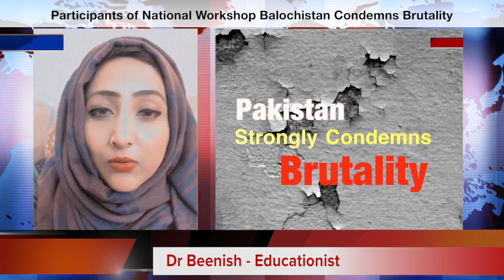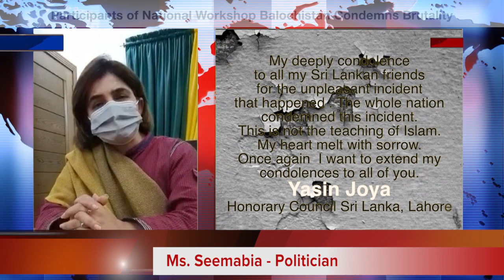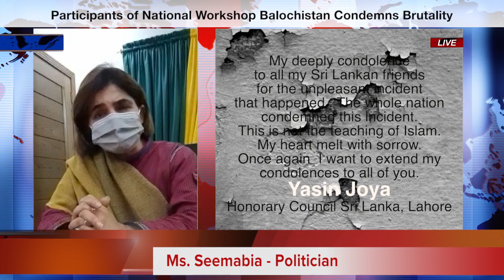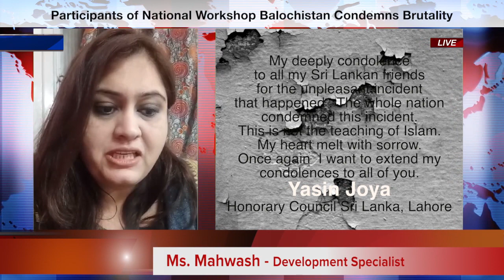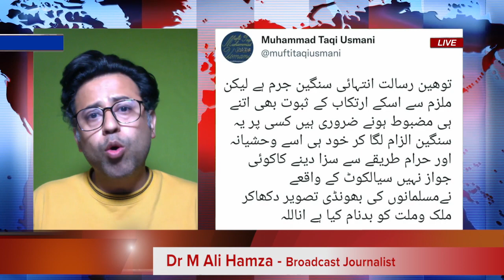Pakistan Expresses on Sri Lankan Loss | Denounce | Urdu-English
This video is to express our deepest sorrow for the brutality took place against Sri Lankan Citizen. The participants of National Workshop Balochistan and the true representatives of Pakistan Strongly condemns the violence in the name of religion. This video is a call to all sane minds of Pakistan to stand against all brutality and inhuman act of killing in the name of religion. We regret and ashamed what happened but we will not let few psychopaths to take over us, image of our nations and our religion. Pakistan is for love and peace.